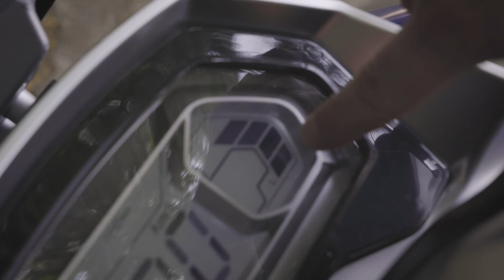Scooter elétrica Voltz EV1 enfrenta as ruas e avenidas de São Paulo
Rodamos pela cidade de São Paulo, durante uma semana, com a EV1, primeira scooter elétrica da startup pernambucana Voltz Motors. Com bateria de lítio e autonomia para 60 quilômetros, a EV1 chega a até 60 km/h de velocidade máxima.
Tem bom desempenho para circular em ruas mais calmas e avenidas com velocidade menor, mas sofre em subidas; confira como ela se saiu no caótico trânsito da capital paulista.
Para revolucionar sua maneira de se locomover pela cidade, acesse o portal Mobilidade Estadão